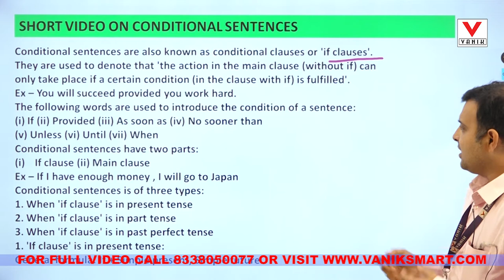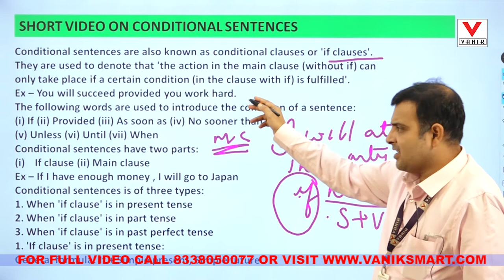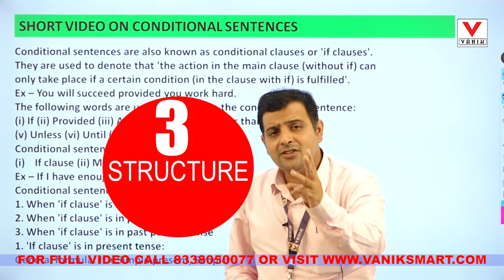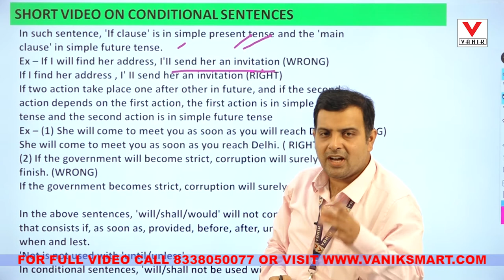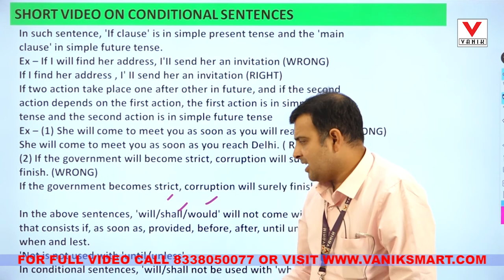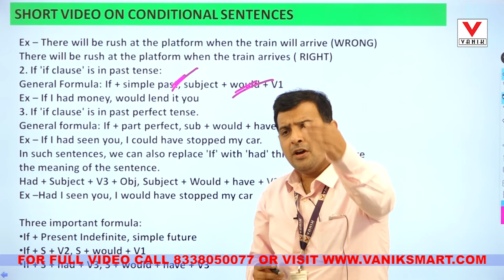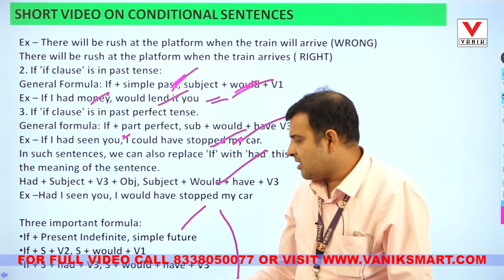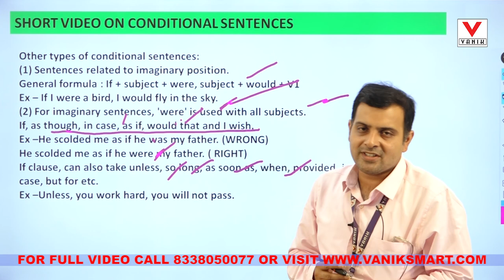CONDITIONAL STRUCTURES | ENGLISH | SHORT VIDEO | VANIK SMART CLASS